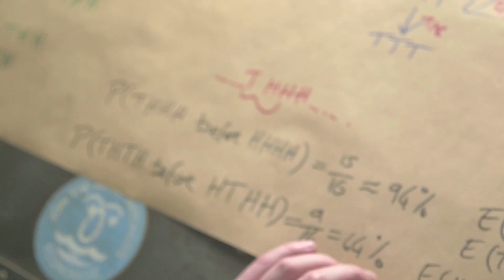Penney's Game (extra footage) - Numberphile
Extra footage as Dr James Grime further discusses Penney's Game.